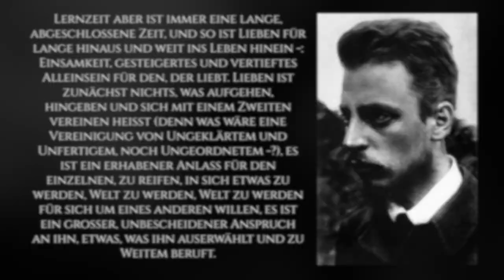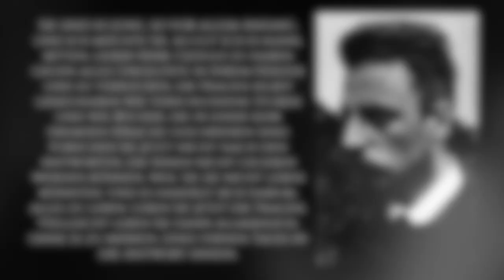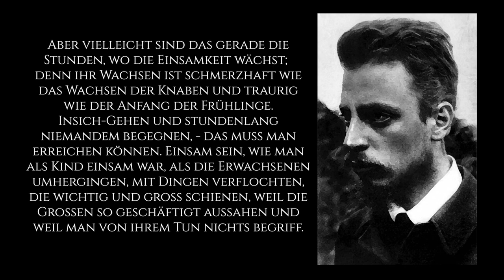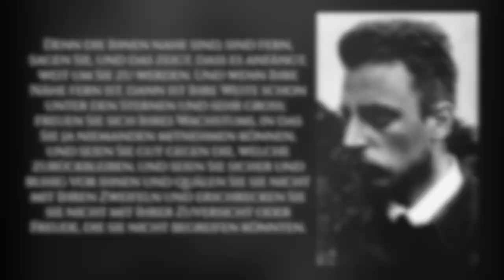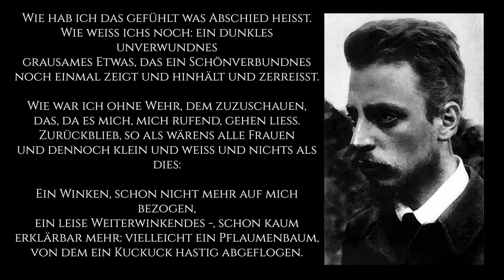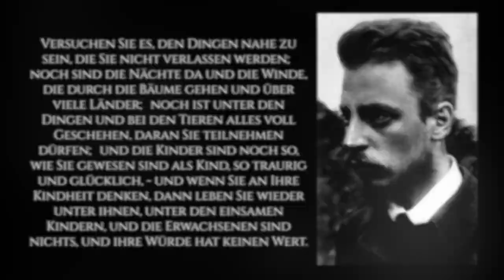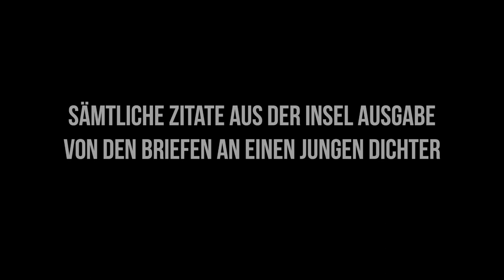Rainer Maria Rilkes Briefe an einen jungen Dichter - Eine Einführung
Geschrieben und Aufgenommen von: Nico Ramon Kastner (April 2023)
I'll try getting back to doing more demonstrative and analytical videos about painting, music or literature.